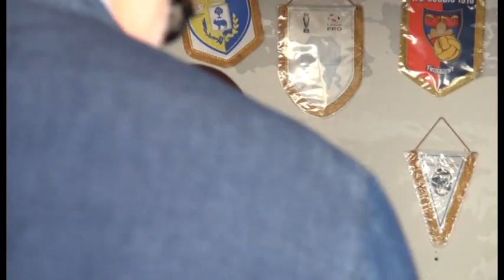L'Aquila Calcio. Parla Ius: completerò entro il 26 luglio l'iscrizione